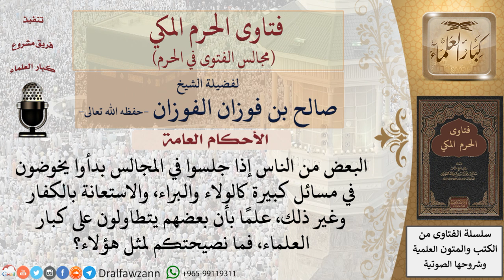ما نصيحتكم لمن يخوضون في مسائل كبيرة كالولاء والبراء، والاستعانة بالكفار وغير ذلك...